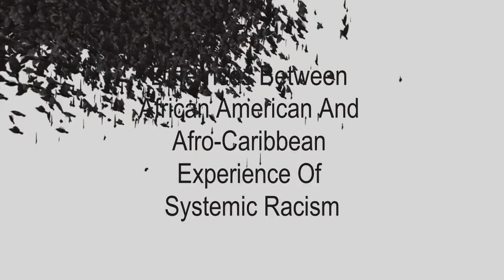Conversations For Change Ep.10 Clip, The Black Experience Of Racism, The Caribbean vs. USA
Enjoy this short clip from our episode where the Former Minister of Justice at The Government of Trinidad and Tobago Christlyn Moore, breaks down where abuses of power, injustice and culturally entrenched attitudes are holding back human rights for fellow Trinbagonians.

She is joined by the two Future Law Co-Founders:

Margaret Rose-Goddard, Legal Futurist, Founder the Caribbean Procurement Institute, Disclosure Today, Global Social Entrepreneurship Award Winner, serial social entrepreneur and trailblazer in public procurement, anti-corruption and civic empowerment

Anja Blaj, Chief Strategist Officer- Future Law Institute, President of Blockchain Think Tank Slovenia,  Level Counsel at Datafund and the Co-Organizer of the DGOV Foundation.

And the Creative Strategist of U-SOLVE, Jessica Joseph, multiple, Addy-Award Winning Creative Strategist and Creative Communications Consultant, founding member of The Humanity Lab.

The "FLix COVID Conversation Series" is a Flix Original Production
Producer & Hosts:  Margaret Rose-Goddard, Legal Futurist, Co-Founder-Future Law Institute,
Anja Blaj, Co-Founder & Chief Strategist Officer- Future Law Institute, Jessica Joseph, Creative Strategist, U-SOLVE
Opening animation: Robert MacFarlane, U-Media
Editing And Thumbnail Graphics: Jessica Joseph

If you want to join our Global Covid Policy Response,